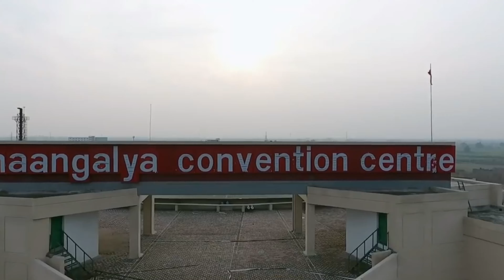BEST MBBS COLLEGE IN INDIA | SHUBHARTHI MEDICAL COLLEGE MEERUT | ADMISSION PROCESS | HOSTEL | CUTOFF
Hello guys
In this video I had told you about the shubharti medical college meerut.

Insta PRANAVTIWARYOFFICIAL

Shubharti Medical College, Meerut – a renowned institution dedicated to fostering excellence in medical education and healthcare services. Established in 2006 under the esteemed Shubharti University, our college has grown into a center of academic brilliance and compassionate care.

Their state-of-the-art campus boasts modern infrastructure, well-equipped laboratories, and spacious lecture halls, providing the perfect environment for holistic learning. With a team of experienced and qualified faculty, we offer a comprehensive range of medical courses, including MBBS, MD, MS, and various diploma programs, ensuring our students receive a strong theoretical foundation and extensive clinical exposure.

At Shubharti Medical College, They believe in the power of research and innovation to advance medical science and improve patient care. Our students and faculty are encouraged to engage in research activities, facilitated by cutting-edge research facilities and academic support.

Beyond academics, our institution believes in giving back to society. Through community outreach programs, medical camps, and health awareness campaigns, we strive to make quality healthcare accessible to all, especially the underserved sections of society.

Join us on this journey of academic excellence, compassionate care, and groundbreaking research as we shape the healthcare leaders of tomorrow. Together, let's create a healthier and happier tomorrow.

If you're from Patna or want to more about Patna then check it out:-